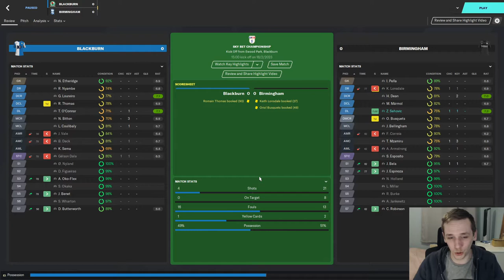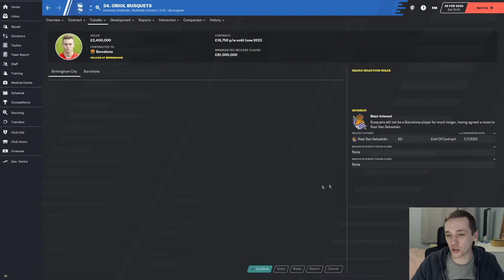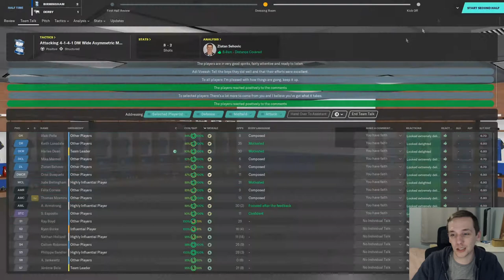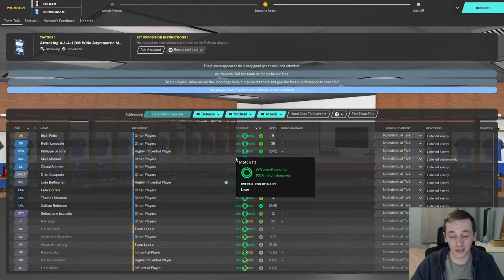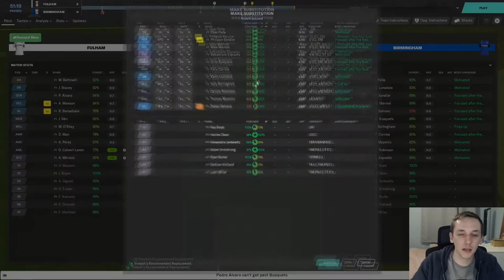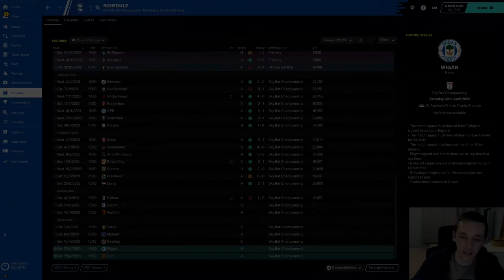FM20 | YOYOMAN BIRMINGHAM | #26 | SEASON DEFINING GAMES | FOOTBALL MANAGER 2020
In today's episode we take on Derby County and Fulham in our hunt for automatic promotion.